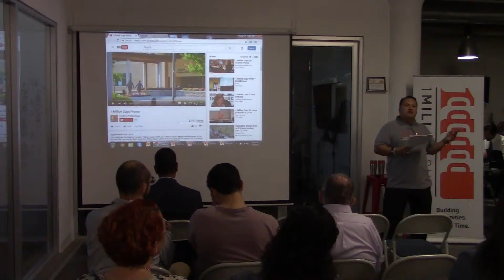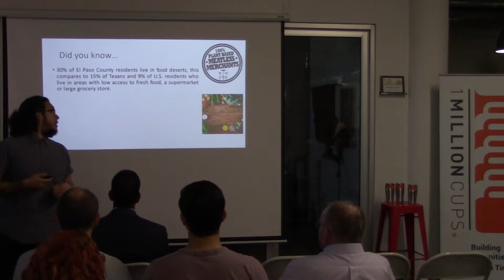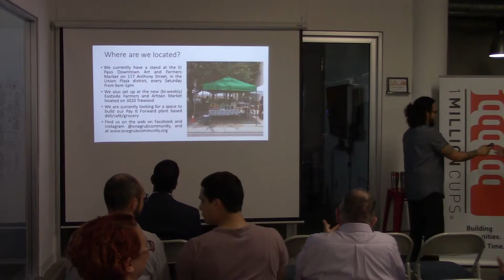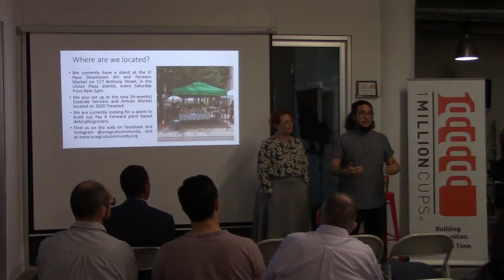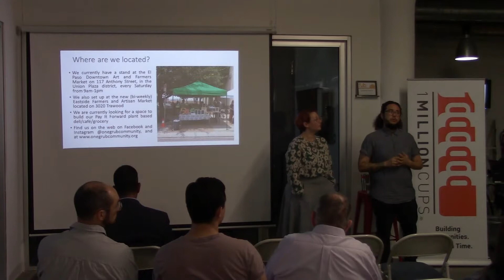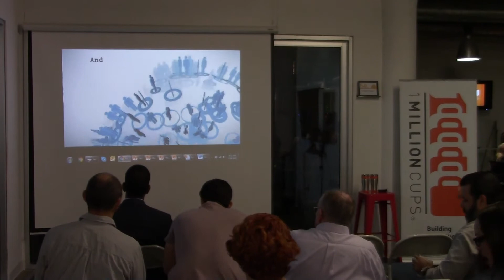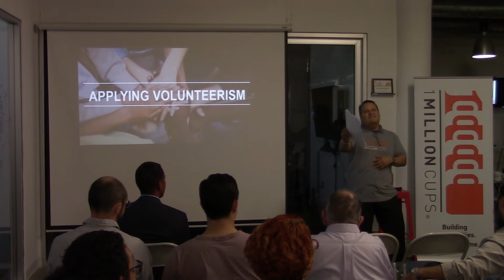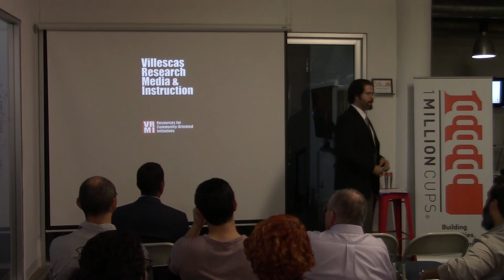1MCEP 7-19-17 One Grub Community and Villasces Research Media and Instruction